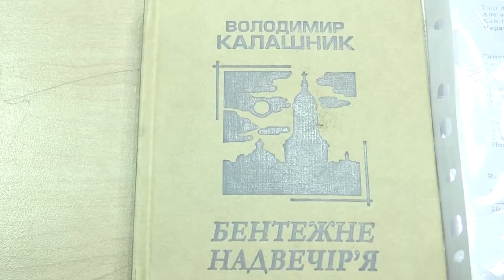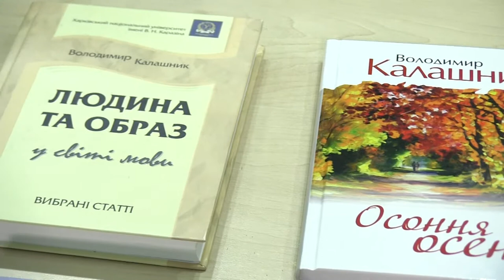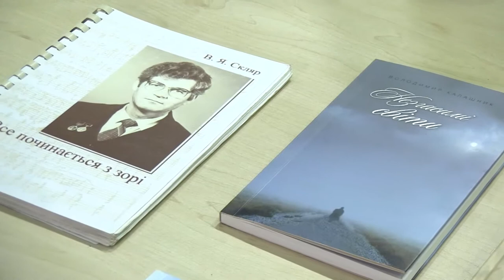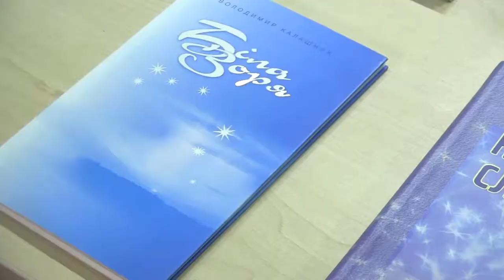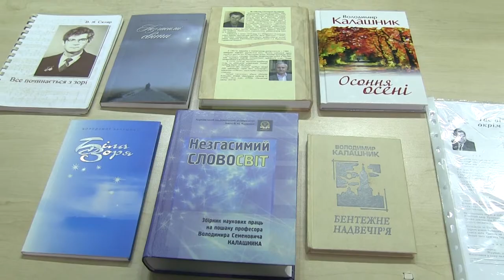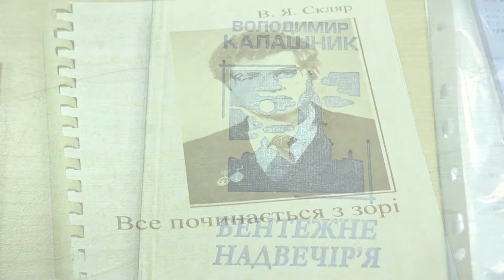Слобожанщина Слово. Выпуск 105. Владимир Калашник